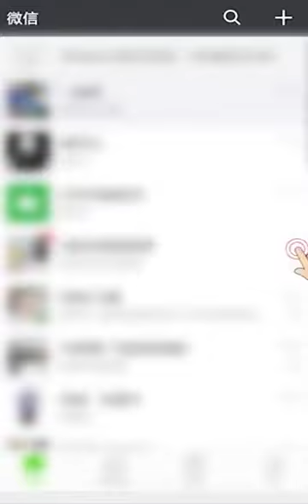What's app videos Sept 22 2019(90)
What's app videos Sept 22 2019